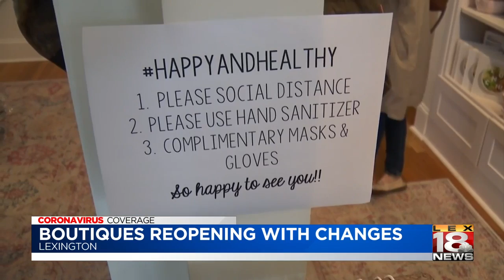Botiques preparing for return of in-person traffic